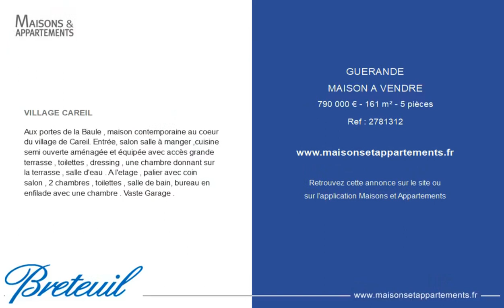GUÉRANDE - MAISON A VENDRE - 790 000 € - 161 m² - 5 pièce(s)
Référence : 2781312

VILLAGE CAREIL

Aux portes de la Baule , maison contemporaine au coeur du village de Careil. Entrée, salon salle à manger ,cuisine semi ouverte aménagée et équipée avec accès grande terrasse , toilettes , dressing , une chambre donnant sur la terrasse , salle d'eau . A l'etage , palier avec coin salon , 2 chambres , toilettes , salle de bain, bureau en enfilade avec une chambre . Vaste Garage .

Cette annonce vous est proposée par l'agence BRETEUIL LA BAULE

|2471688|